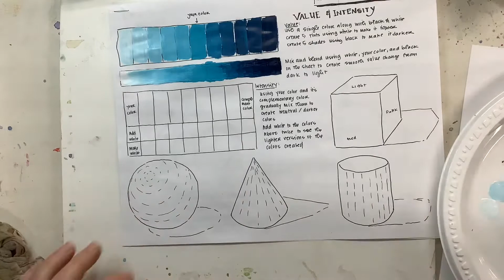Using blended value to paint a sphere